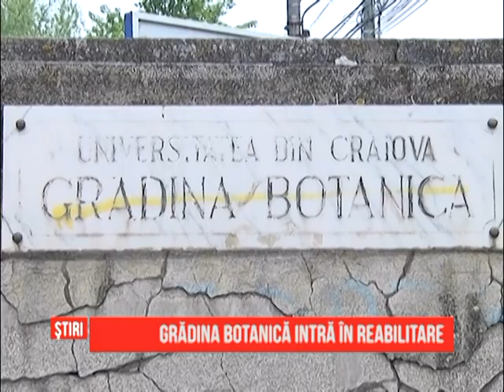Grădina Botanică intră în reabilitare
Grădina Botanică din Craiova, preluată de Primărie de la Universitatea din Craiova în ședința Consiliului Local din luna martie, va intra în reabilitare după data de 15 mai. Lucrările urmează să fie realizate de Delta ACM, RAADPFL Craiova și elevii Liceului de Artă „Marin Sorescu”.